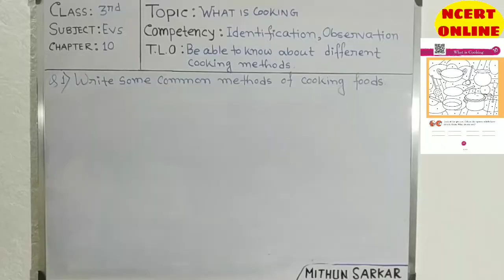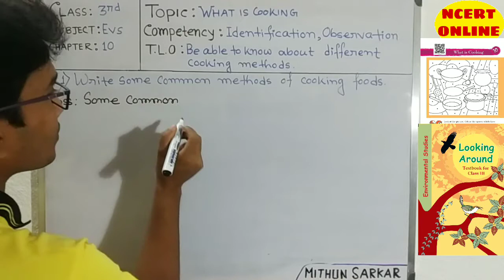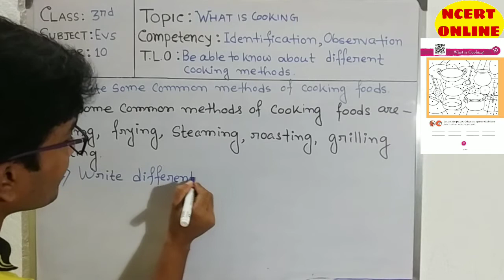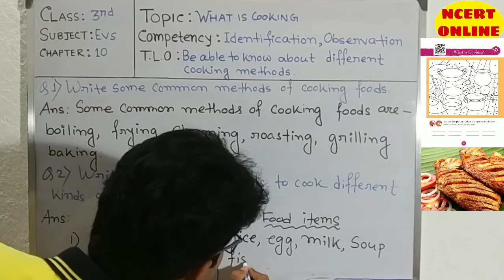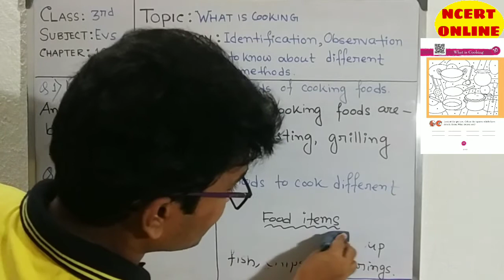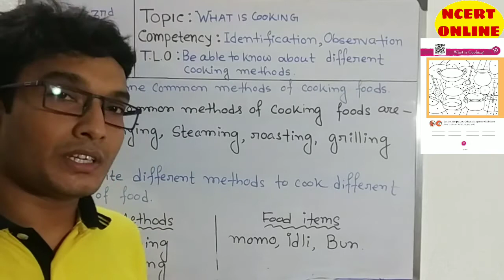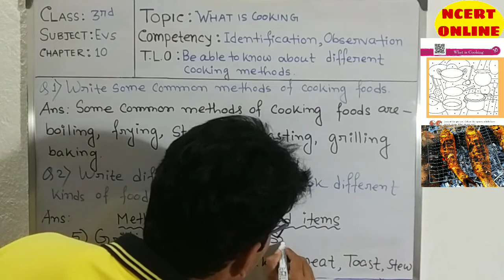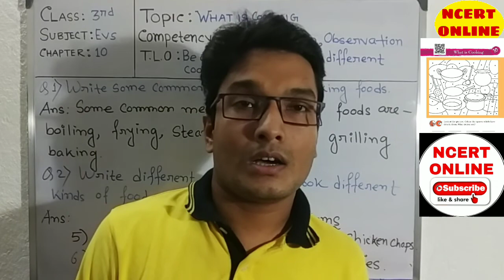What is cooking question answers/class-3 evs/different cooking methods/NCERT ONLINE CLASS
From this video Students are get knowledge about different cooking methods and methods used to make different foods items with pictures explained by MITHUN SIR.